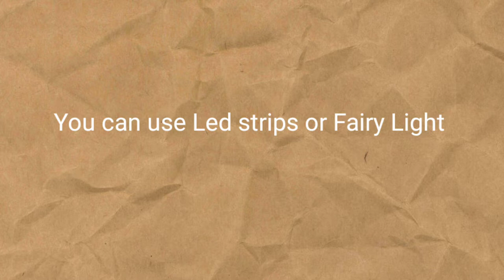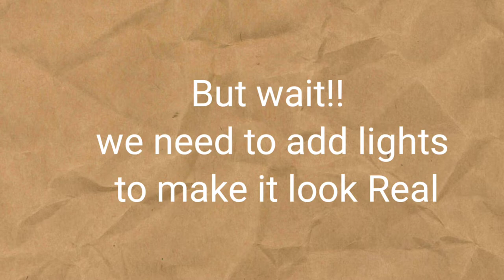How to make COTTON CLOUDS WITH LIGHTS for props/stage backdrop / DIY HANGING COTTON CLOUDS w/ LIGHTS